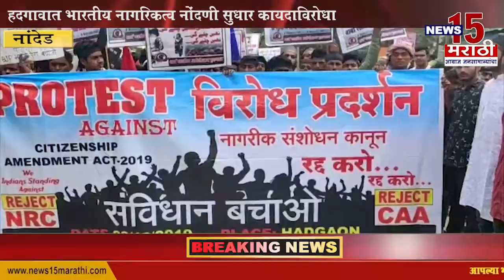हदगाव भारतीय नागरिकत्व नोंदणी सुधार कायदाविरोधात शांतिपूर्व मोर्चा | नांदेड | News 15 मराठी